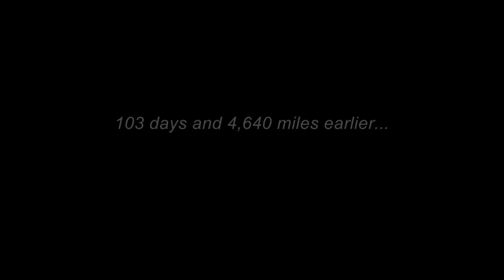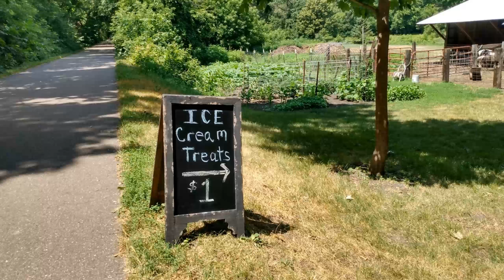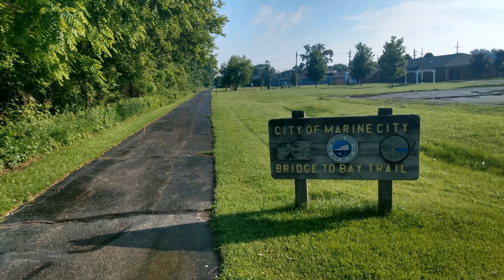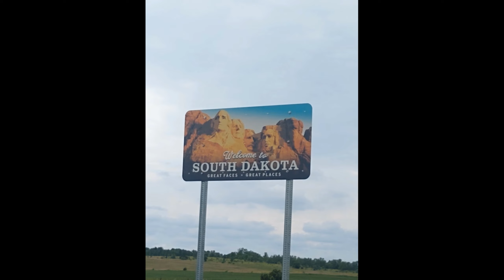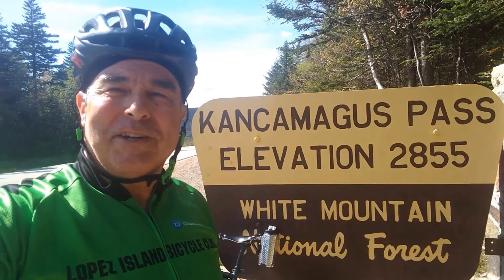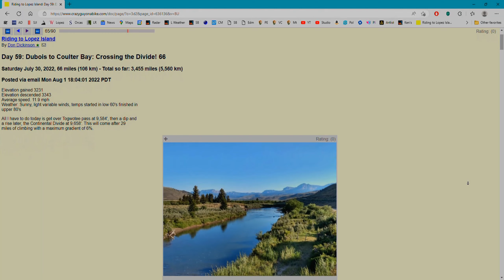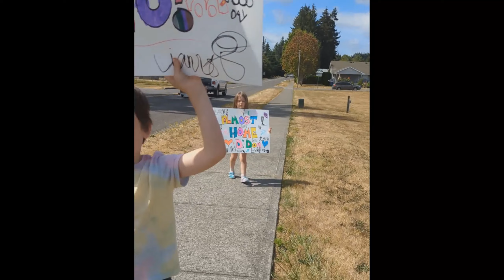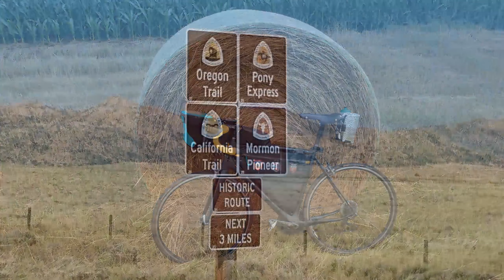Pedaling Across America: Don and Susan's Excellent Adventure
My friends Don and Susan Dickinson, spent a good part of the summer of 2022 traveling across America, from the coast of Maine to their home on Lopez Island, Washington. Don on his bicycle and Susan driving the support van. This video documents the most excellent adventure they both had along the way. Don’s detailed daily log can be found